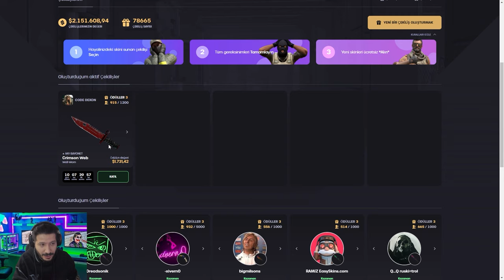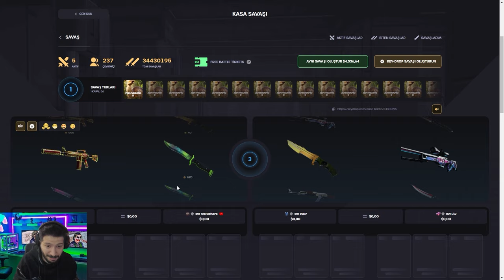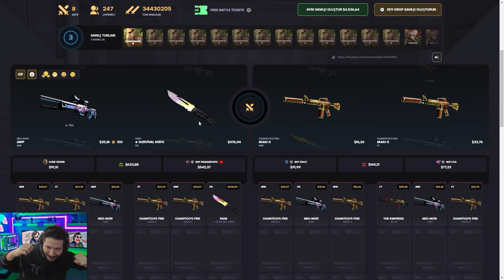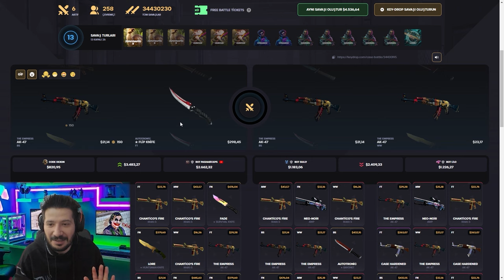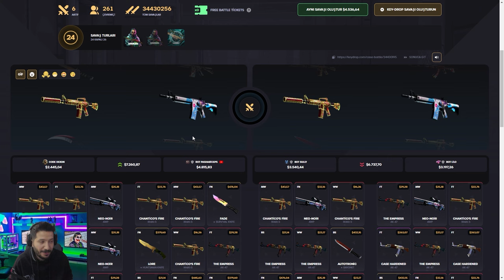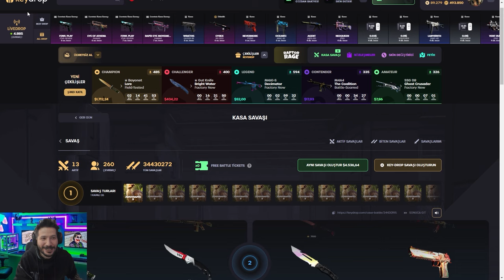KOLTUK KIRDIRAN KASA SAVAŞI Keydrop Promo Code giveaways 2024